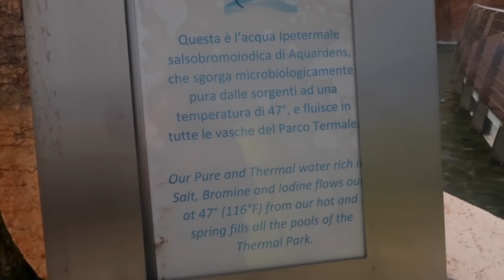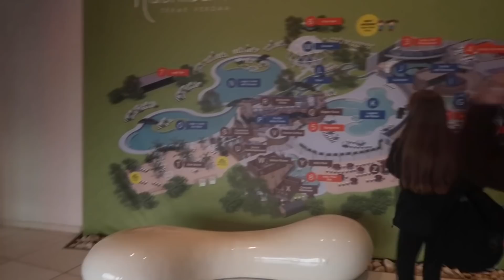shkuam në llixhat më të bukura në botë|PART.2 VLOG😍||SEZ🇦🇱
Shpresojm që video tju l❤️🇦🇱 shihemi në videon e rradhes👍 🇦🇱